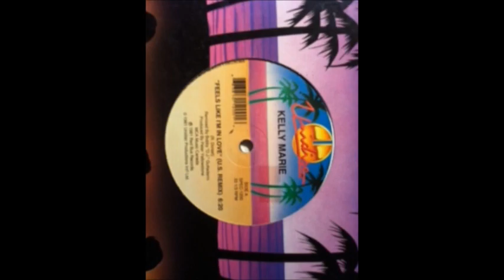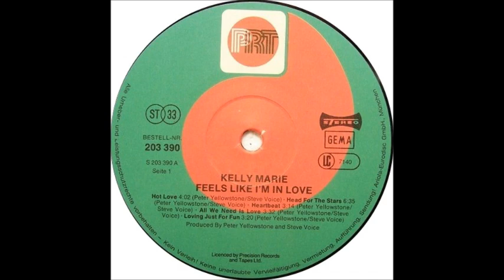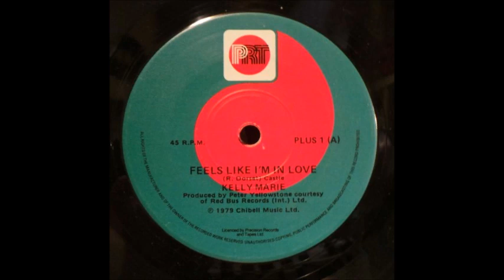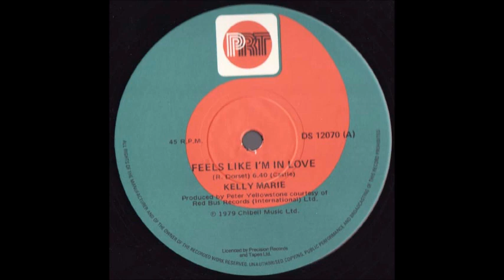Kelly Marie - Feels Like I M In Love (Extended 12 inch)